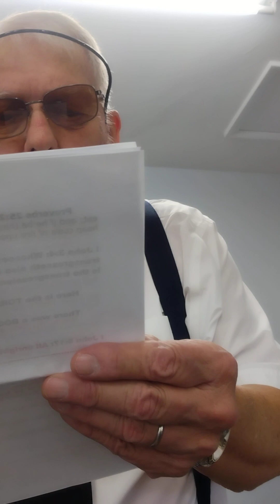DR LIERLE TEACHING SUNDAY SCHOOL 6 11 23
SIN DEFINED BY GOD FOR ADULTS. TAUGHT TO THE ADULT CLASS OF DOWN-TOWN BUS CLASS AT CALVARY BAPTIST CHURCH, MIDDLEBURG, FL GIVING THE VARIOUS VERSES WHICH GIVE A DEFINITION OF SPICIFIC SINS.